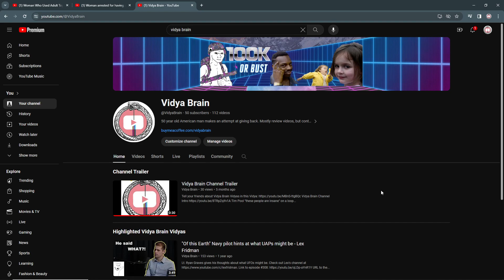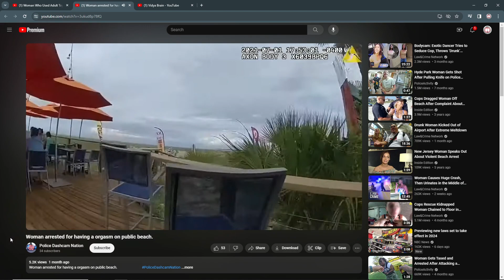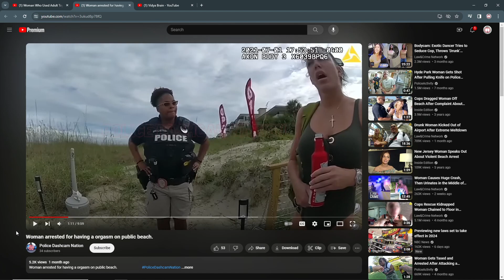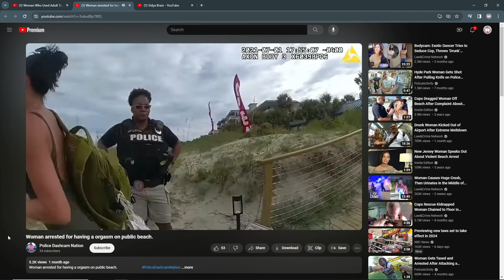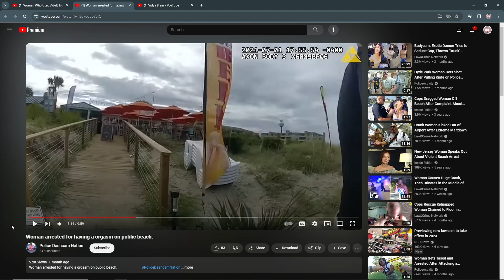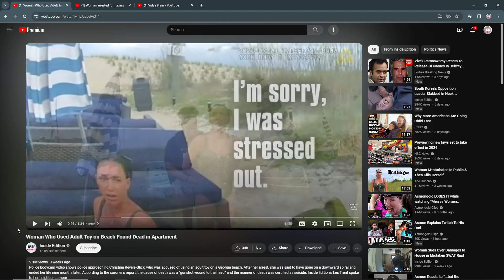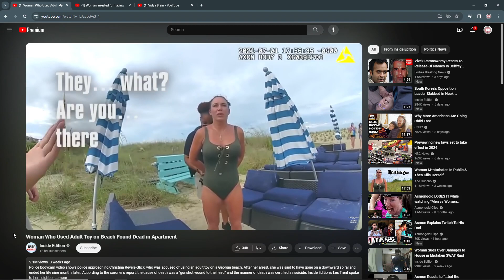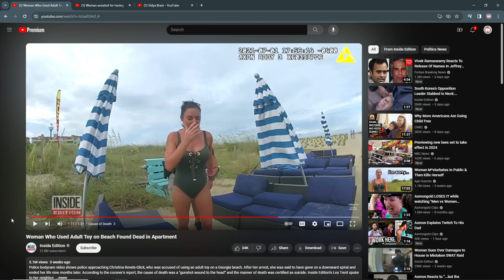Shame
Serious business.